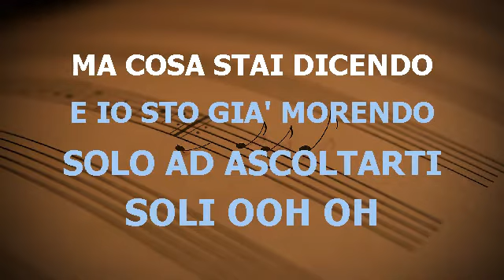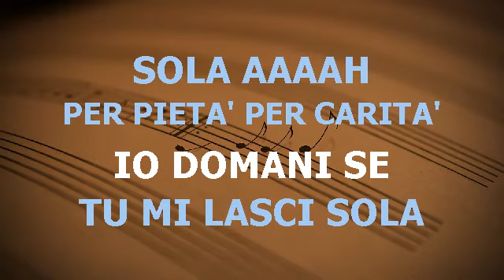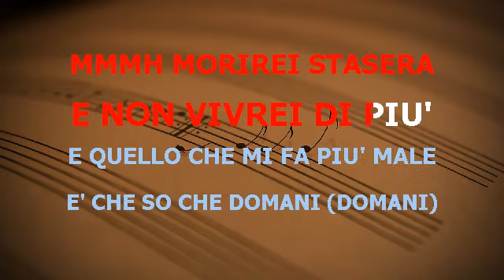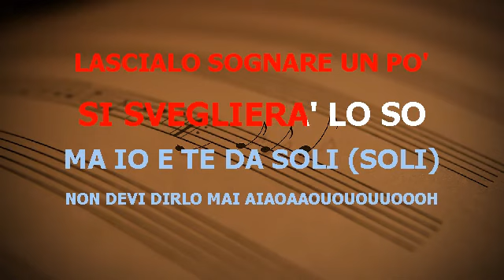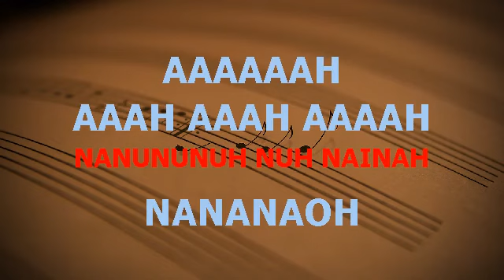IO E TE DA SOLI TONALITÀ UOMO MINA BASE KARAOKE BELLISSIMA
MINA IO E TE DA SOLI TONALITÀ UOMO BASE KARAOKE BELLISSIMA REALIZZATA CON SUONI DA ME ARRANGIATI